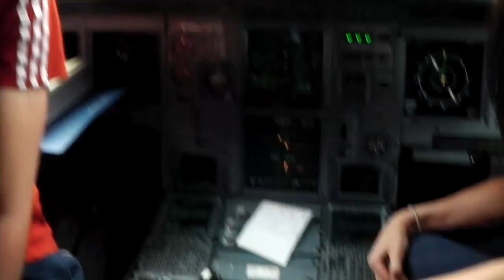England Women's Hockey world Cup - Video Diary 1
In the first video diary from the England Women's Hockey World Cup Team, Ashleigh Ball and Sally Walton look back at a tough match against Argentina before looking ahead to the World Cup in The Hague.

The team then charts part of their journey to The Netherlands with a visit to the cockpit and some out of the ordinary in-flight entertainment!